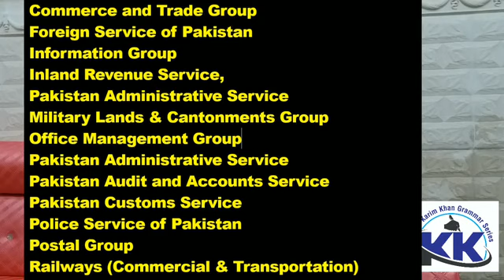What is CSS? An introductory video for Beginners in Pushto by Karim khan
Dear Students,

These grammar lectures are designed for Pashto/Urdu speaking students and professionals who want to learn about English to improve their academic and professional skills. Many students understand even difficult concepts very easily when taught in their mother tongue. These lectures are presented in easy to understand Pashto to make English learning easy for our Pashto speaking people.